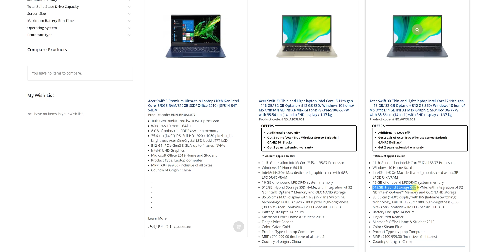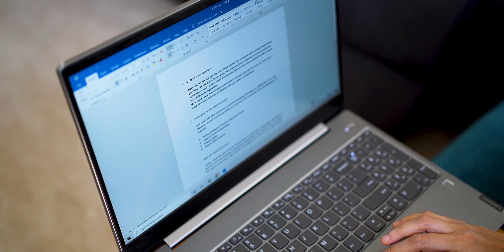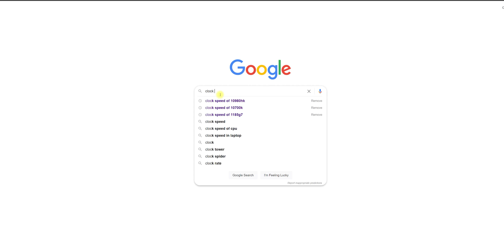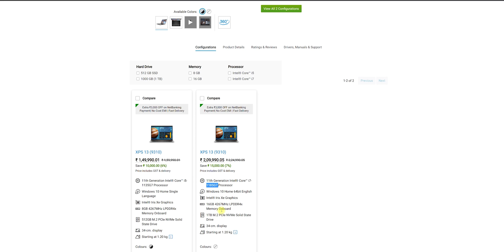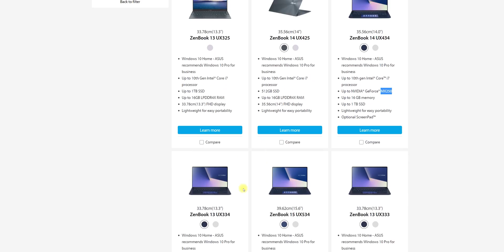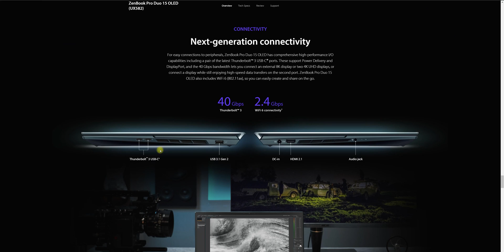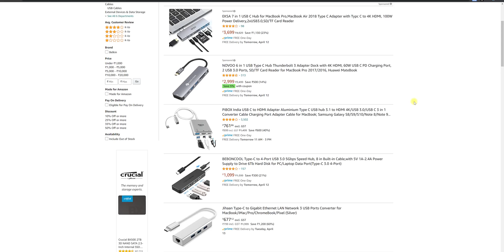Laptop Buying Guide for 2021 - What You Need to Know!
Need some help in narrowing down to your next laptop?  The video will explain, in very simple terms, what to look at when buying a new laptop.  Laptop I used in this video: Dell XPS 9300

Video Timestamps:

00:00 Intro
00:41 Laptop Buying Factors to consider
1:02 Storage Type - SSD or M2 SSD or NVMe SSD or Hybrid SSD
2:05 Processor (Core i3, i5, i7 or i9 - and which generation)
4:23 RAM
5:00 Graphics
5:43 Summary and buying-guide chart
6:19 Personal Constraints in Laptops
7:15 Personal Preferences in Laptops

Laptop Recommendations:

For US:

All Rounder Laptop
Best Affordable Laptop
Premium 13 inch
Premium 15 inch

For India:
Low Performance Laptops (Core i3) in India;
Dell Inspiron
Asus Vivobook
Acer Aspire

Medium Performance Laptops (Core i5) in India:
Dell Inspiron Option 1
Dell Inspiron Option 2
Dell G3
Asus Zenbook Duo
Asus Zenbook 14
Acer Swift 5

High Performance Laptops (Core i7) in India:
Dell G Series
Asus Zenbook S
Asus Zenbook Duo

Best Laptop for High End Professional and Creative Work: (Core i9)
Asus Zenbook Pro Duo

Premium Gaming Laptops in India: All with Core i7
Razer Blade 15
Razer Blade Pro 17"
Alienware 17"
Alienware 15"

External Hard Drives to expand storage:
2 TB (Seagate)
1 TB (Seagate)